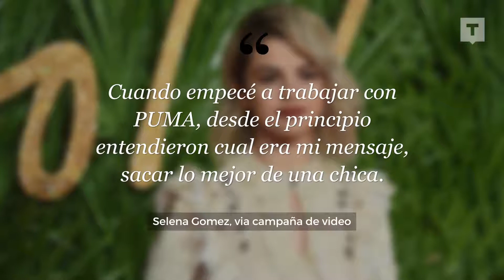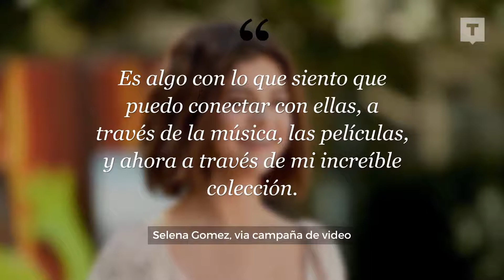¡Selena Gómez se siente 'insegura todo el tiempo' por su cuerpo!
Be Trendtation.

And remember!